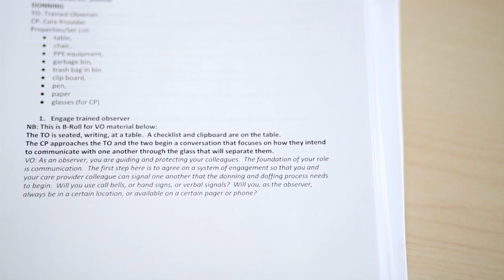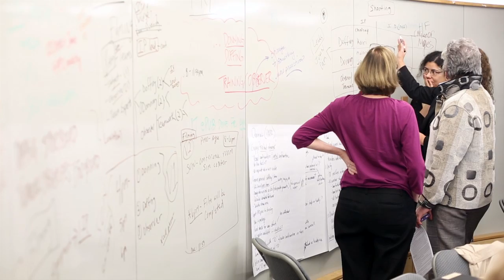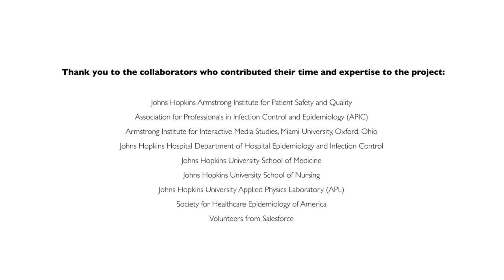CDC and Johns Hopkins Develop Ebola Training Modules for Health Care Workers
Johns Hopkins Medicine led the creation of an interactive online training program for nurses and physicians based on the Centers for Disease Control and Prevention’s Ebola guidance for health care workers in the proper putting on and taking off of personal protective equipment. CDC training